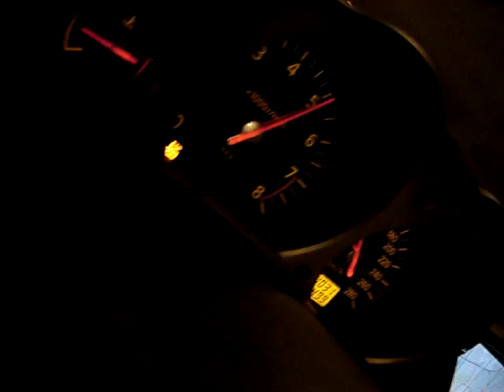350Z Fahrt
350Z